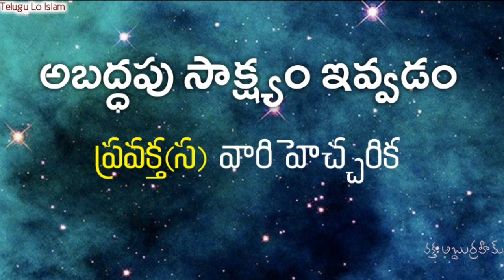అబద్ధపు సాక్ష్యం ఇవ్వటం? Teluguloislam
Topic: అబద్ధపు సాక్ష్యం ఇవ్వటం?

వక్త: అబ్దుర్రహీమ్

మరిన్ని ఇస్లామిక్ వీడియోస్ కోసం ఈ ఛానల్ ను సబ్స్క్రయిబ్  చేసుకోండి.

ఇతరులకు ఈ వీడియోస్ షేర్ చెయ్యండి
మీ సలహాలు , ప్రశ్నలు ఉంటే comment చెయ్యండి..

In sha allah మీకు సమాధానం ఇవ్వడం జరుగుతుంది

మీకు మాకు అల్లాహ్ అందరికి ఖుర్ఆన్ మరియు సహీ హాదీస్ ల పై జీవితాన్ని గడిపే భాగ్యం ప్రసాదించు గాక...

జజాకల్లాహు ఖైరన్